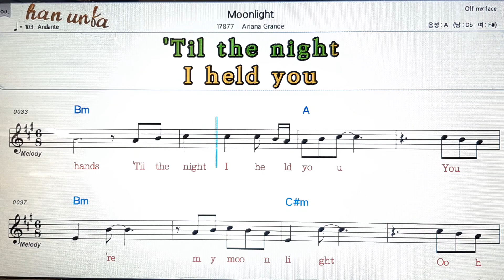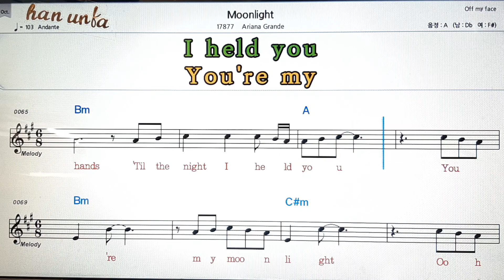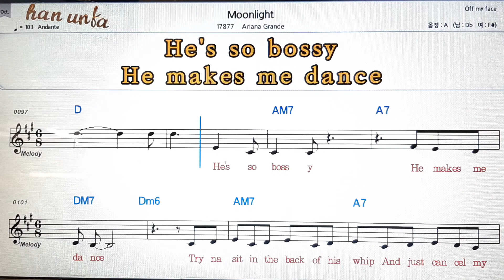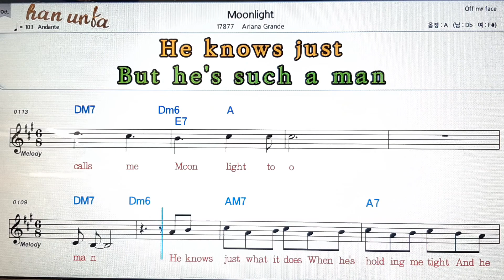Moonlight/Ariana Grande💕Karaoke*Sheet Music*Chord*MR💋노래방 반주*기타 코드 악보*가라오케